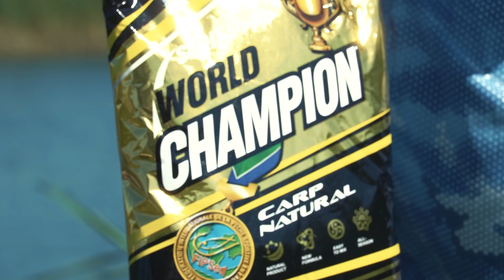Карась на удочку. Ловля на мах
Владимир Павлищев один из немногих рыболовов спортсменов кто не забывает про классику! Ловля на 9 метровый мах это особая романтика!